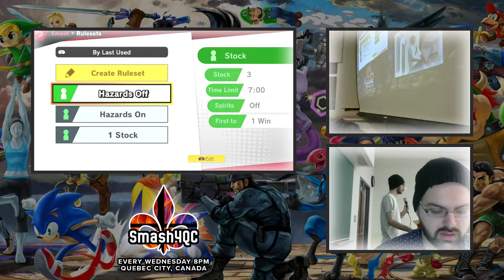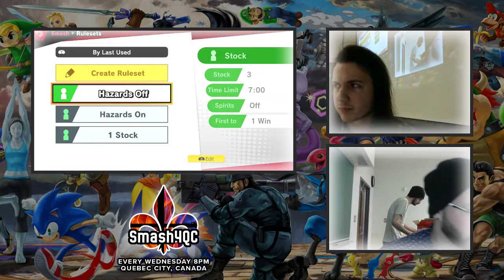Study Your Moves #2 [Wii U] - Fausate (Incineroar) vs Tael (Peach) - [L] Round 4